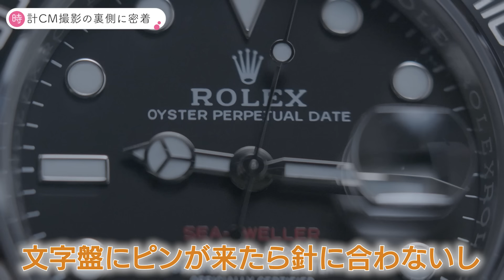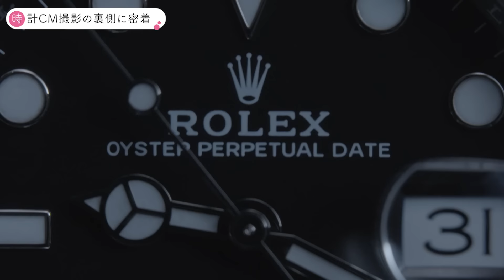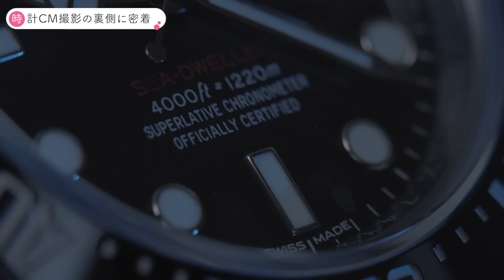プロカメラマンのこだわりが爆発！秘伝テクニック連発の時計の撮り方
今回はコミット銀座さんとコラボして、撮影部オリジナルの時計CMの撮影に挑戦！
時計マニア・清原カメラマンのこだわりが爆発しています。

▶︎テレビ朝日映像撮影部とは？
このチャンネルでは、現場で使える撮影のテクニック動画や機材の解説動画を今後もアップロードしていきます。

▶︎制作・運営
テレビ朝日映像株式会社